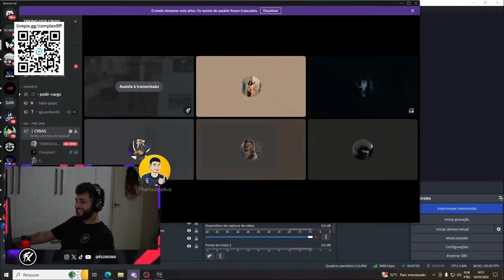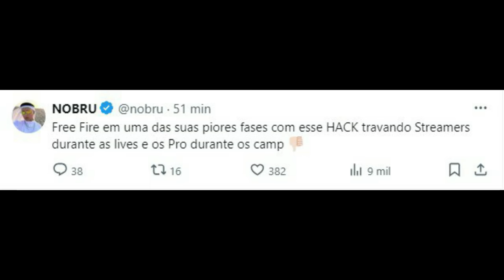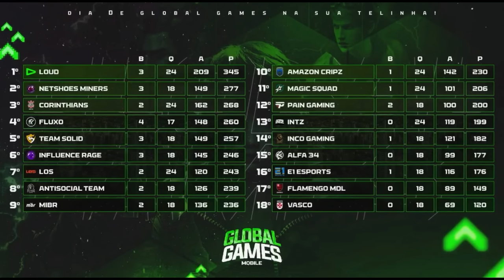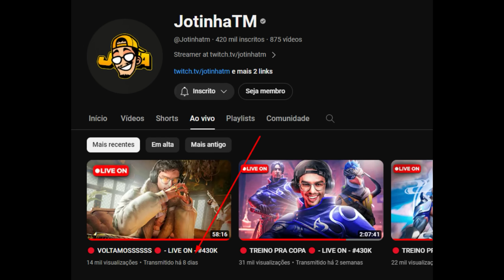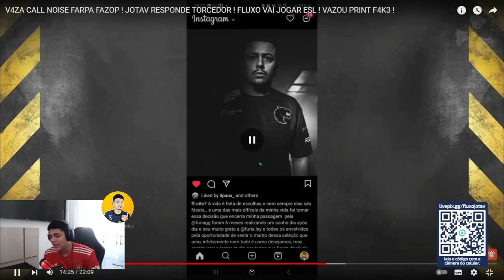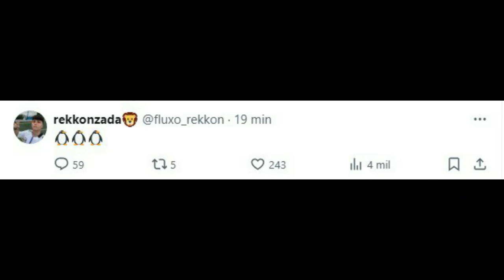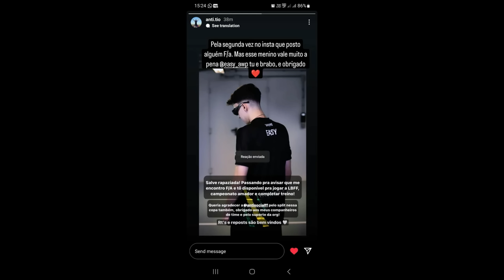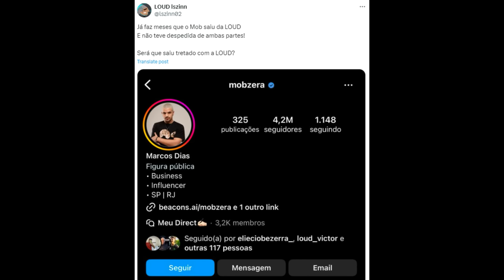PH SE IMPRESSIONA COM JAYA ! PQ COMPLEX VIROU COACH ? NOBRU CRITICA O FREE FIRE ! GUIZIN SAIDA PAIN